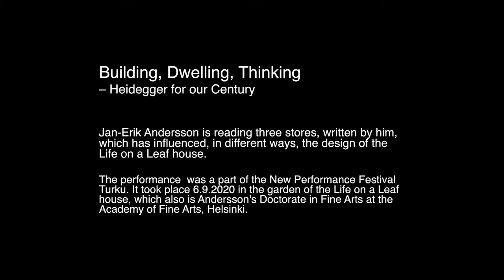Jan-Erik Andersson: Building, Dwelling, Thinking performance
Building, Dwelling, Thinking – Heidegger for our Century

Visual artist Jan-Erik Andersson is reading three stores, written by him, which has influenced, in different ways, the design of the Life on a Leaf house.
The performance was a part of the New Performance Festival Turku. It took place 6.9.2020 in the garden of the unique Life on a Leaf house, which also is Andersson's Doctorate in Fine Arts at the Academy of Fine Arts, Helsinki. It was followed by a discussion/visit inside the house.
The performance touches on the role of imagination, nature, stories and playfulness as inspiration for creating an “environment of mobility” in a future, when we need to slow down.